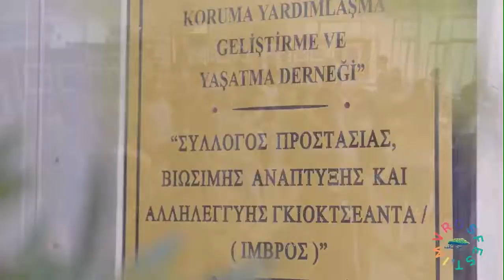ImvrosFest 2nd Day/2.Gün-Concerts+Dance_19.08.2022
ImvrosFest 2022, 2nd Day/2.Gün@Zeytinliköy/Aya Todori/@Karadut Bistro/Kaleköy, 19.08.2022

@Sinafi Trio
@Deli Reçel

Festival hakkında detaylı bilgi için
More information about the festival: imvrosfest.org

Video credit to: Entemtainment Production

İmvrosFest Nedir? / What is ImvrosFest?

İmvrosFest, Çeviri, Müzik ve Dans Festivali, 18-21 Ağustos 2022, İmvros/Gökçeada

Çeviri, müzik ve dans konseptlerini ilk kez bir araya getiren ikinci Çeviri Köyü Festivali 18-21 Ağustos tarihlerinde Ege’nin kadim adalarından İmvros/Gökçeada’da gerçekleşti. Çeviri Köyü oluşumunun organize ettiği festival, hem içerik hem de katılımcı profili ile çok dilliğe, çok sesliliğe, çok kültürlülüğe ve çok cinsiyetliliğe vurgu yaptı.

Farklı dil, kültür ve coğrafyalardan 7 müzik grubu, 10 dans ve müzik atölyesi ve 3 çeviri forumuna ev sahipliği yapan festival, ada dışından 250’nin üzerinde kayıtlı katılımcıyı ağırladı. Ada ahalisinin ve adaya tatile gelenlerin de yoğun ilgi gösterdiği akşam konserlerinde 500’ün üzerinde dinleyici çok dilli, çok kültürlü ve çok sesli bir müzik ziyafetinin tadını çıkardı.

Halka açık meydan, sahil ve mekanlarda düzenlenen dans ve müzik etkinlikleri herkesin katılımına açık ve ücretsiz olarak gerçekleştirildi. Pandemi ve savaşlar nedeniyle oluşan yaraları adanın huzurlu doğasında müzik ve dans yoluyla biraz olsun sarmak, adanın kültür-sanat faaliyetlerine katkı sunmak ve dayanışma ekonomisi ile maddi destek sağlamak festivalin ana amaçlarını oluşturdu.

Öğlen saatlerinde başlayan dans atölyelerinde eğitmenler Anadolu, Avrupa ve Balkanlardan pek çok kültüre ve coğrafyaya ait dansları öğretti. Öğrenilen bu danslar, Bademli (Gliki), Zeytinliköy (Aya Todori), Tepeköy (Agridia) ve Dereköy’ün (Shinoudi) meydanlarında sergilendi.

Festivalde sahne alan müzik grupları ambient, avantgarde, rock, jazz, fusion, etnik, geleneksel müzik tarzları ile dinleyicilerin kulaklarını şenlendirdi.

Çeviri, kültür ve müzik atölyeleri ve forumları ile katılımcıların seslerini duyurmaları sağlandı ve çalışma-yaşama koşulları üzerine verimli tartışmalar yürütüldü.

Festivale bu yıl çeviri alanından Localex, Locasis ve El Turco’nun yanı sıra sivil inisiyatiflere ve kültür-sanat etkinliklerine destek sunan Avrupa Birliği projesi SivilDüşün’den sponsorluk desteği geldi.

İmvrosFest adıyla yeni bir anlam ve boyut kazanan Çeviri Köyü festivalleri önümüzdeki yıllarda da devam etmesi planlanıyor.

ENGLISH:

ImvrosFest, Translation, Music and Dance Festival, 18-21 Ağustos 2022, Imvros Island/Gökçeada

The second Translation Village Festival, İmvrosFest, was held successfully on the ancient island of Aegean Sea, İmvros/Gökçeada, between 18-21 August 2022 with the themes of Translation, Music and Dance. Organized by the Translation Village, the festival emphasized multilingualism, multiculturalism and multigenderism with its content and participant profile.